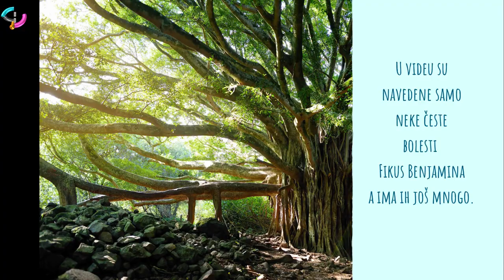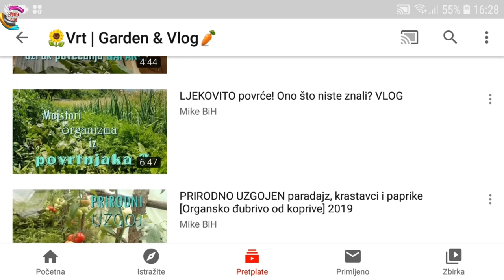Fikus Benjamin | Emocionalna Biljka | Sve što trebamo znati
U videu pogledajte uzgoj, orezivanje, razmnožavanje, presađivanje i bolesti od kojih može stradati Fikus Benjamin.
Saznajte zbog čega gubi lišće i zašto za njega kažu da je emocionalna biljka. 🤗
U komentarima pogledajte linkove još sličnih videozapisa!🤗

Stari naziv kanala je Mike BiH zbog promjene teme kanala je izmjenjen.

🦜 Ovdje možete naći korisne savjete u vezi životinja, cvijeća, bašte i doma.
🤗Možete pogledati tutorijale crtanja i uradi sam (DIY) projekte, kao i video sa nekih ličnih putovanja, sijela i događaja iz našeg toplog doma.
😎 Neki video sadržaji su napravljeni sa starim digitalnim fotoaparatom ili mobitelom, pa oprostite na lošijoj kvaliteti.
🎥Svi video sadržaji na kanalu su lični i ZABRANJENO je svako kopiranje naših videa i postavljanje na druge kanale !